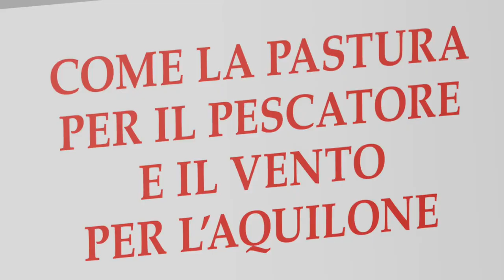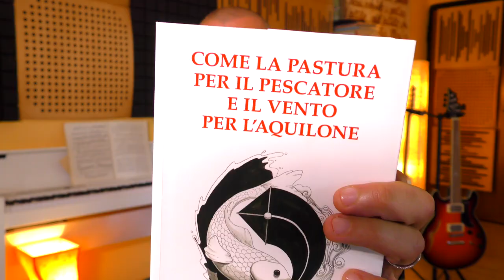#09 AudioBook Massimo Varini Come la Pastura per il Pescatore e il Vento per l'Aquilone Letture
00:00 Inizio
00:20 Equilibrio nelle decisioni
00:23 Accontentarsi è assumersi una responsabilità
04:36 Aforisma di Tiziano Terzani
04:47 Aforisma di Epitteto
04:54 Se sei il primo ad accontentarsi sarai il primo a doversi giustificare
07:03 Dalla rivista Wired
09:28 Chi non si accontenta mai, non avrà mai nulla
09:45 Aforisma dal film Fast & Furios
19:41 Aforisma di William Shakespeare
19:49 Un difetto e un pregio possono essere la stessa cosa
22:17 Aforisma di Leonard Cohen
22:26 Aforisma di Francois de La Rochefoucauld
22:33 Aforisma di Roberto Gervaso
22:40 Aforisma di Alessandro Verri
22:47 Aforisma di Pino Caruso
22:57 Aforismi di Roberto Gervaso
23:10 Equilibrio o lanciare il cuore oltre l’ostacolo?
23:18 Tratto dal discorso agli studenti dell’Università di Stanford di Steve Jobs
26:48 Aforisma di Henry Ford
31:32 Aforisma di C.D. Jackson
32:44 Aforisma di Charles C. Noble
32:54 Dal Vangelo di Luca 14:28-30 Letture dal libro COME LA PASTURA PER IL PESCATORE E IL VENTO PER L'AQUILONE di Massimo Varini
Distribuito online, nei negozi di strumenti musicali e su store.massimovarini.it
Su store.massimovarini.it è presente anche ebook PDF, su Amazon il formato Kindle
per acquistare: cartaceo e per ebook

Progetto in collaborazione con MusicOff la grande community di musicisti, grazie a Thomas Colasanti e Salvatore Pagano